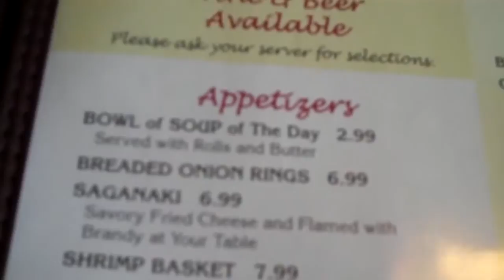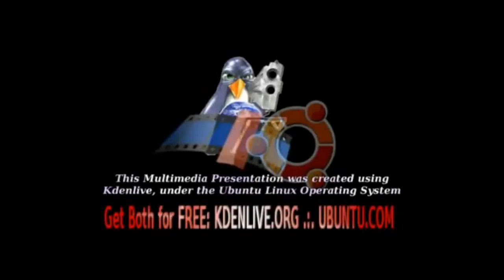PSEC - 2014 - Bryan Duszczak on Peaceful Revolution and CCC [hd 1280 x 720]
Made with kdenlive.